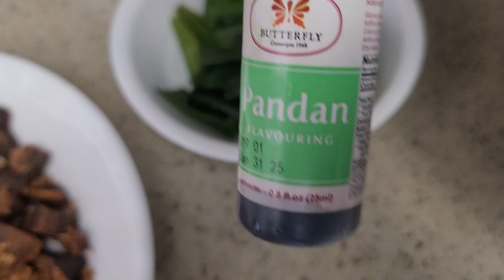ONDEH ONDEH...GLUTINOUS RICE DESSERT DELICIOUS